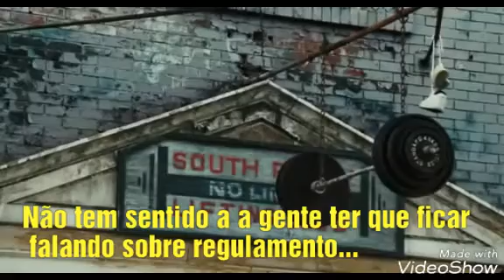'Bora sair QAO?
A dura vida de quem precisa de pontos para a promoção ao QAO